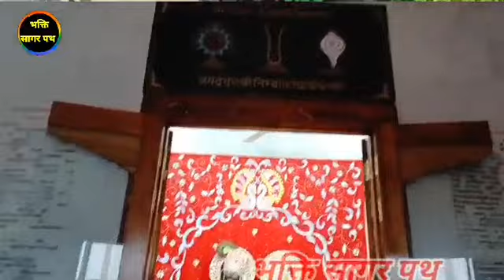सबसे अधिक पाप किससे बनता है? एक बार जरूर सुने ।। sabse adhik paap kisse Banta hai ।।